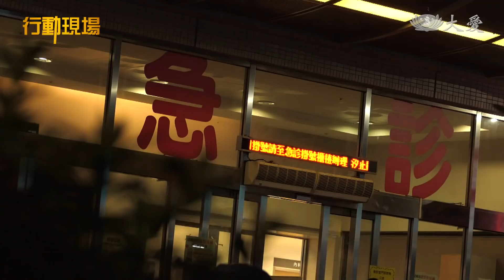【行動現場】20211127 - 救命SOS 林立楷 慈濟志工：程秋絨、洪惠雅、嚴裕榮、葉晉宏、曾立文、蘇登添、劉昭溢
生死一瞬間！ 慈濟志工會同警察前往營救，帕金森氏症患者因此撿回一條命。原本慈濟志工和關懷戶林立楷約好要去幫他打掃。當天志工抵達後，無論打電話還是敲門，卻都無人回應。但門縫間飄出的異味，令人感到不安。志工鍥而不捨，緊急聯繫房東和林立楷的親人，還找來里長、警察和鎖匠，共同前往營救。門一打開，果然發現一個男人倒臥在家，只剩下最後一口氣。